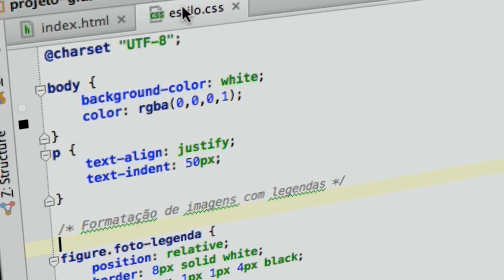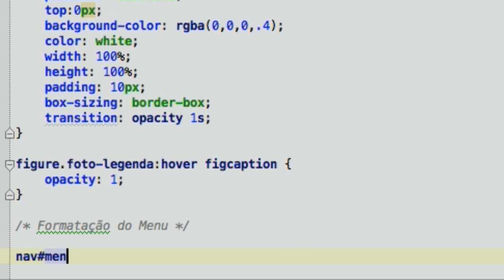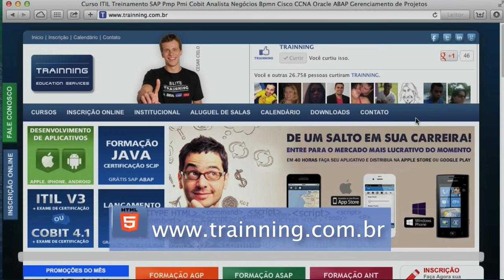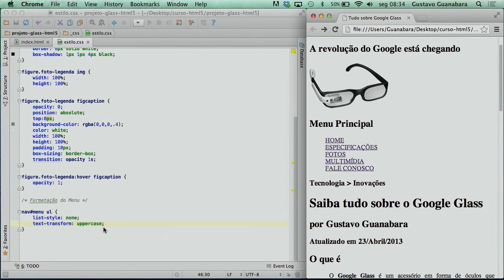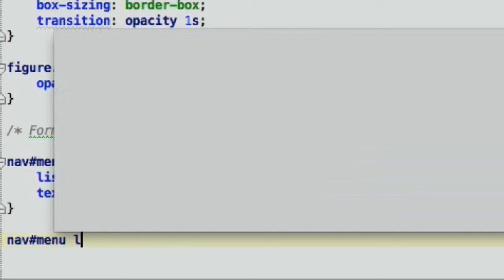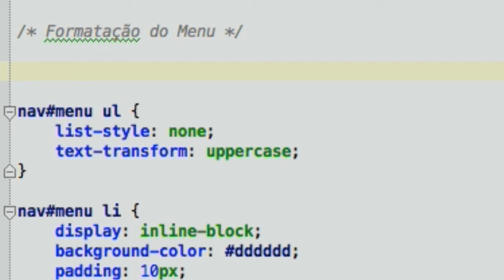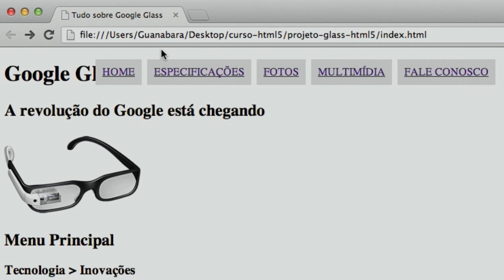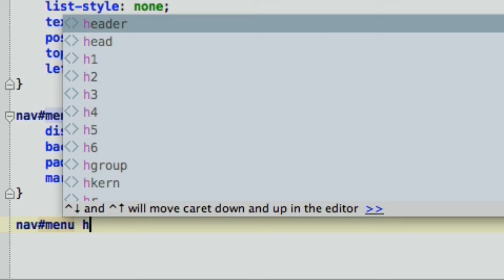Curso de HTML5 - 13 - Menu com CSS3 - by Gustavo Guanabara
Veja como criar um menu suspenso utilizando apenas HTML5 e CSS3 nessa aula do professor Gustavo Guanabara.

A partir do HTML5, a tag NAV é utilizada para criar áreas de navegação. Com o CSS3, podemos configurar posicionamento, cores, efeitos de transição e outros comportamentos. Nessa aula, veremos como transformar uma lista com demarcadores em um menu flutuante para o nosso site.

Para realizar essas configurações, aprenderemos alguns parâmetros de CSS3, como:

Modificar o formato da lista, eliminando os demarcadores com o LIST-STYLE
Utilizando o TEXT-TRANSFORM com o valor UPPERCASE, alteramos todas as letras de cada item para maiúsculas, independente da maneira que foram escritas.

Com a configuração DISPLAY com o valor INLINE-BLOCK, você vai conseguir alterar a posição de cada item da lista.

As propriedades BACKGROUND-COLOR e COLOR modificam a cor do objeto.

Com o PADDING, vamos configurar o espaço interno de cada objeto, enquanto o MARGIN vai definir o espaço externo de cada um deles.

O POSITION do CSS3, vai configurar qual será a base de movimentação em relação ao seu objeto container. Os valores aceitos são ABSOLUTE e RELATIVE.

As propriedades LEFT e TOP vão configurar a posição do objeto em suas grandezas em pixels para o lado esquerdo e borda superior, respectivamente.

Utilizando a propriedade DISPLAY com o valor NONE, podemos esconder determinados objetos utilizando CSS3.